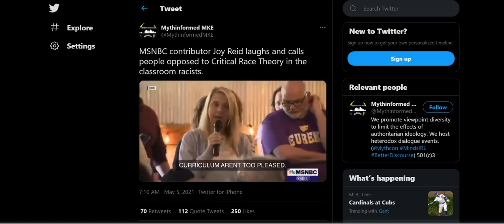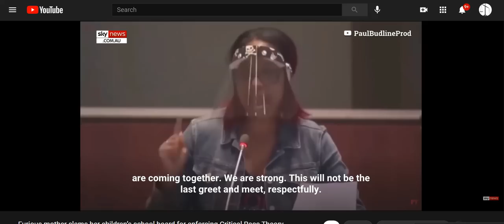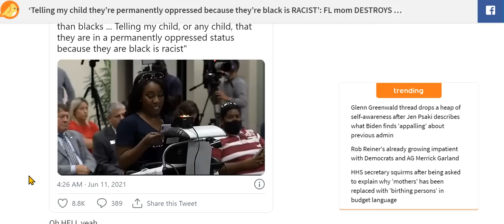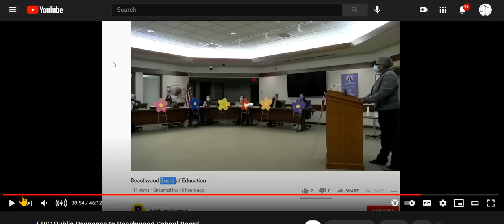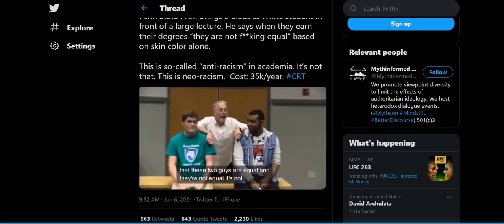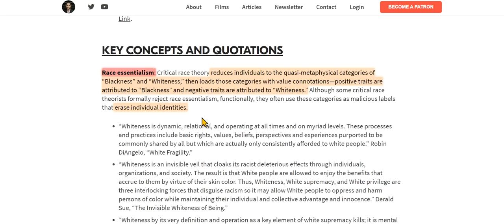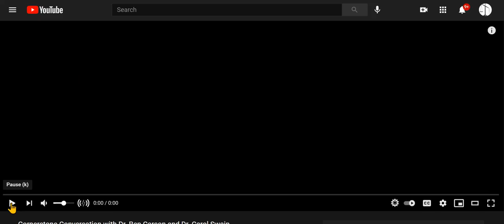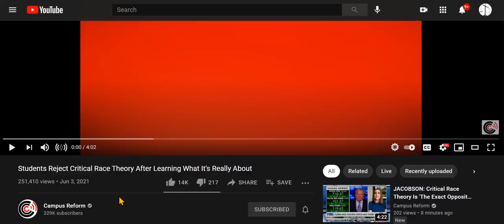Is It Really Only White Parents Against CRT, As Obama & MSM Claim?